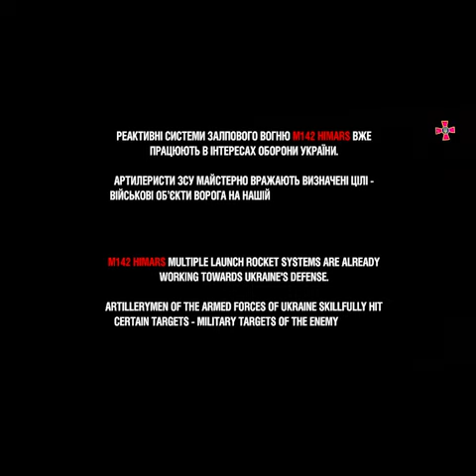Реактивні системи залпового вогню M142 HIMARS вже працюють в інтересах оборони України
Реактивні системи залпового вогню M142 HIMARS вже працюють в інтересах оборони України. Артилеристи ЗСУ майстерно вражають визначені цілі - військові об’єкти ворога на нашій, українській, території.
Дякуємо Американському народу за надане озброєння!
Наша мета - Перемога.

M142 HIMARS multiple launch rocket systems are already working towards Ukraine's defense. Artillerymen of the Armed Forces of Ukraine skillfully hit certain targets - military targets of the enemy on our, Ukrainian, territory.
Many thanks to the American people for providing weapons!
Our goal is Victory.

Джерело: телеграм-канал Головнокомандувача ЗСУ